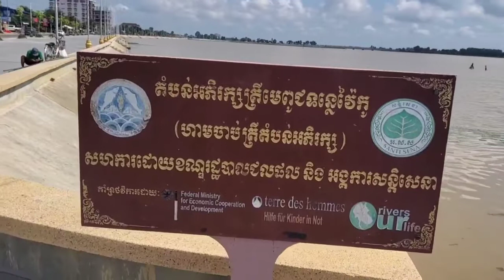Best place for the trip in SVAY RIENG PROVINCE, BEAUTIFUL SCENERY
សួស្ដីសូមស្វាគមន៍មកកាន់ឆានែល VGT Dara MMO បានផុសវីដេអូថ្មីៗពីដំណើរកម្សាន្ត ការធ្វើដំណើរតាមផ្លូវ ការទស្សនារម្មណីយដ្ឋាននានាតាមតំបន់ផ្សេងៗក្នុងប្រទេសកម្ពុជា និងដំណើរកំសាន្ដក្រៅប្រទេសផ្សេងៗទូទាំងពិភពលោក មានវីដេអូក្មេងច្រៀង សិស្សច្រៀងចម្រៀងបទផ្សេងៗ សកម្មភាពធ្វើការងារផ្សេងៗ ការសាងសង់ វីដេអូទេសភាពវាលស្រែ ការលេងហ្គេមរបស់ក្មេងៗឬ ល្បែងសិក្សា វីដេអូអប់រំសីលធម៌មនុស្សគ្រប់វ័យ។
សូមអរគុណចំពោះការទស្សនាវីដេអូ។
សូមអធ្យាស្រ័យរាល់កំហុសឆ្គងផ្សេងៗ មិនសមរម្យ។សូមអរគុណ
Welcome to Khmer Song Channel VGT Dara MMO has posted new videos on tours, excursions, tours to various places in Cambodia, and various international tours around the world featuring videos of students singing. Sing songs, other activities, video construction, fieldwork, children's games or educational video games of all ages.
We apologize for any inconvenience. Thanks !!!